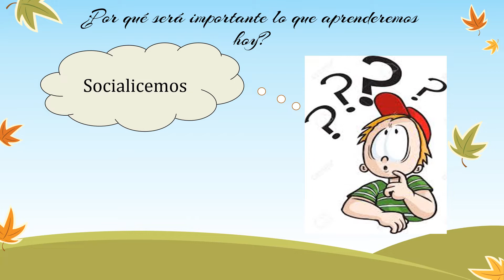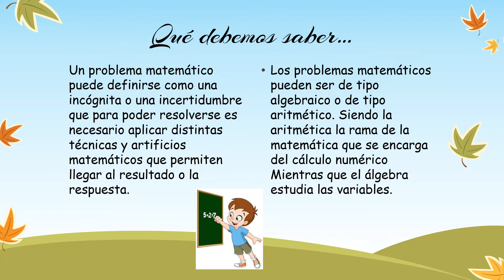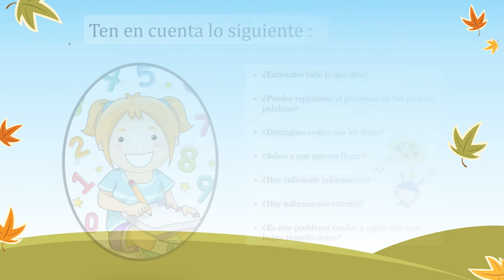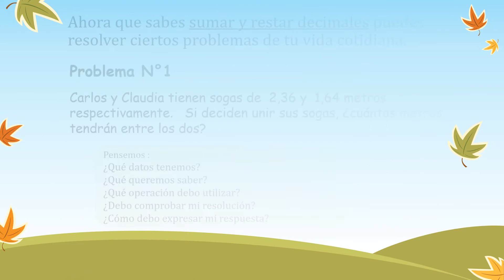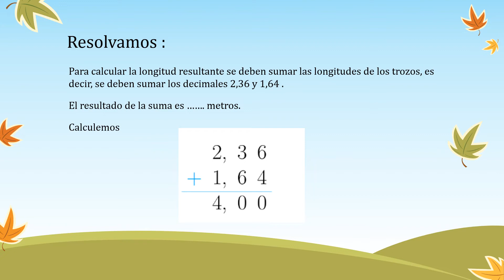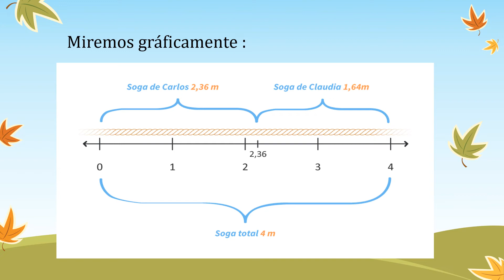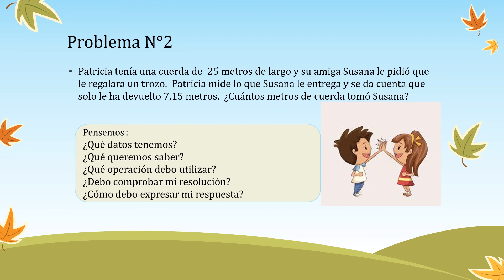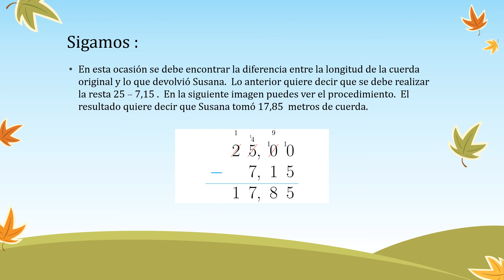Resolvemos problemas decimales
Sesión para los estudiantes del 5° de Primaria correspondiente al 15 de Mayo.